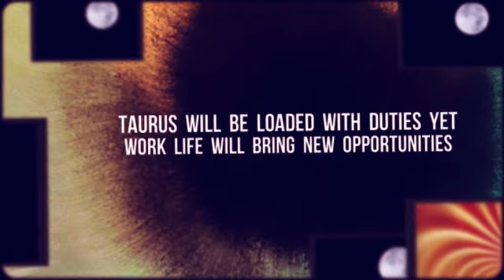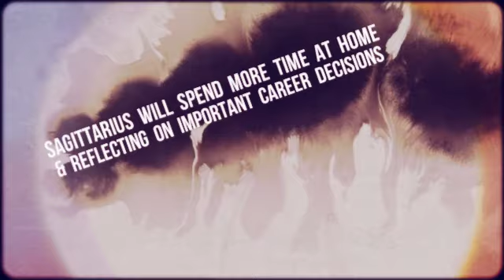Full Moon & New Moon August Impact On You - Black Moon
Full Moon & New Moon August Impact On You - And The Powerful Energy Of The Black Moon

The Black Moon refers to the second new moon that falls in the same calendar month. This rare celestial event only happens once every two and a half years, and it's pretty significant to those who follow astrology. ... New moons are all about dreaming, planning and New Beginnings

blackmoon fullmoon new moon Spiritual karmic poweful love&money dreams lawofattraction bollywood hollywood nollywood twinflames Beginnings Name fame Tarot predictions Starsigns Capricorn Leo Pisces taurus gemini ying yang vedic western#